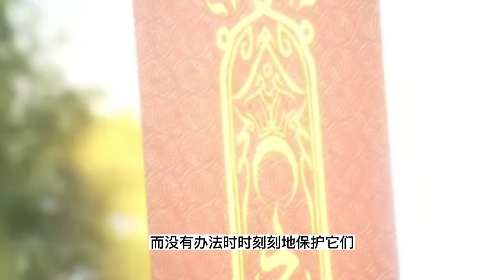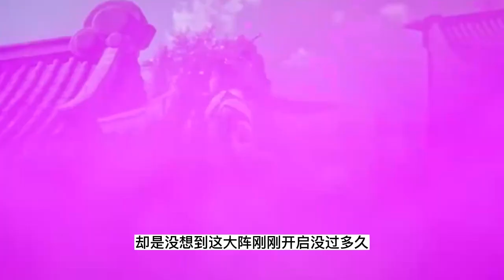炼气十万年第951集：山雨欲来